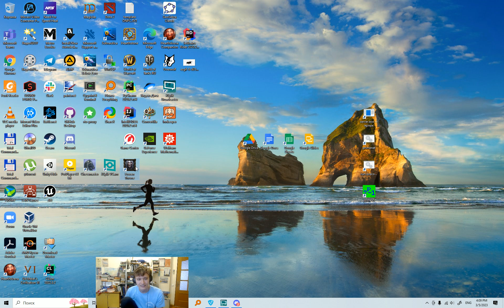Survival Chaos 05.03.2023 — Part 22